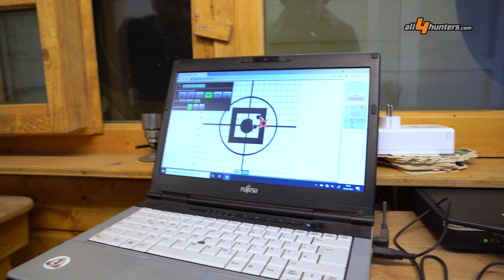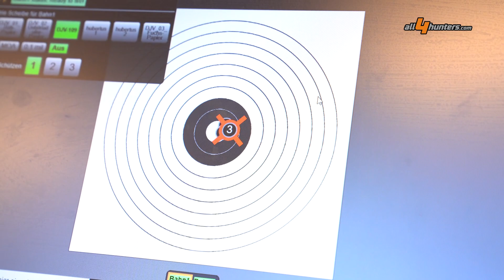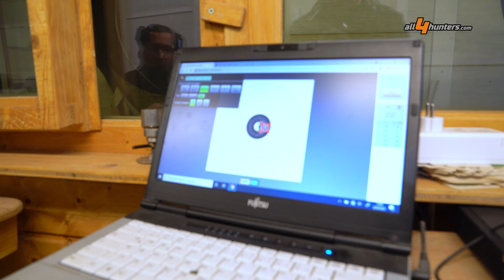Treffpunktverlagerung mit Schalldämpfer: Hausken Jakt JD 184 XTRM auf der Rössler Signature Hunter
Vor der Jagd galt es, die Treffpunktabweichung mit Schalldämpfer in Form des Hausken Jakt JD 184 XTRM in der RÖWA-Edition auf unserer Rössler Signature Hunter zu testen. Dabei zeigte sich eine sonst doch recht ungewöhnliche Überraschung, die wir im Video festgehalten haben...